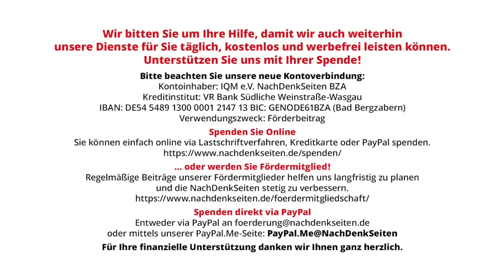Macrons Wunsch eines strategisch autonomen Europas scheitert nicht zuletzt an Deutschland | NDS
Macrons Wunsch eines strategisch autonomen Europas scheitert nicht zuletzt an Deutschland | Jens Berger | NachDenkSeiten-Podcast | 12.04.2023

Europa müsse eine „strategische Autonomie“ anstreben und dem Druck widerstehen, zu „Amerikas Gefolgsleuten“ zu werden. In der Taiwan-Frage dürfe man kein „Mitläufer“ sein. Sonst riskiere man, „zu Vasallen [der USA] zu werden“. Diese Sätze stammen nicht etwa von Oskar Lafontaine, der sich auf den NachDenkSeiten jüngst ähnlich äußerte, sondern von niemand anderem als Emmanuel Macron. Die Aufregung war vor allem in Deutschland groß. So begrüßenswert Macrons Worte sein mögen – sie gehen an der politischen Gemengelage im heutigen Europa vorbei. Vor allem in Deutschland bevorzugen Politik und Medien stattdessen eine Nibelungentreue gegenüber dem Imperium jenseits des Atlantiks. Von Jens Berger.

Artikel veröffentlicht am: 12. April 2023 um 11:15
Autor: Jens Berger
Sprecher: Tom Wellbrock